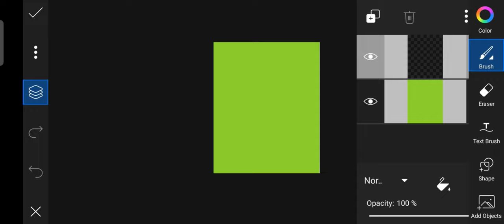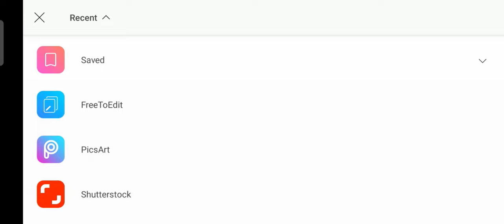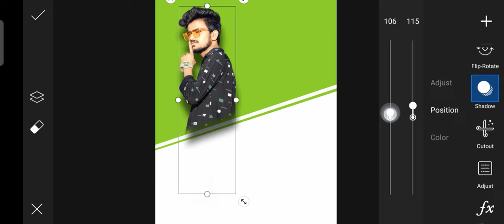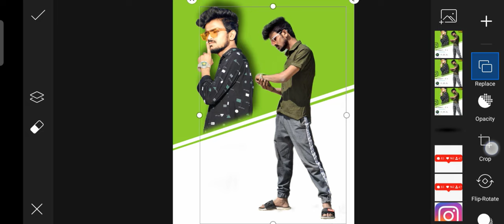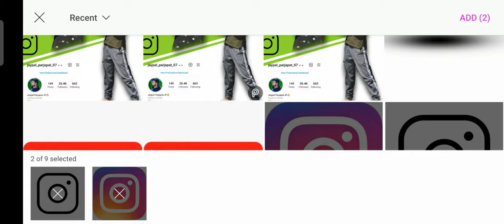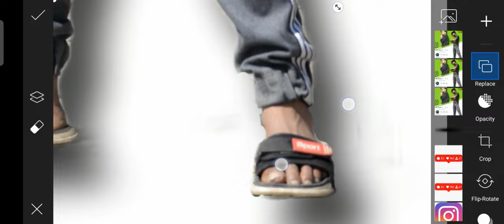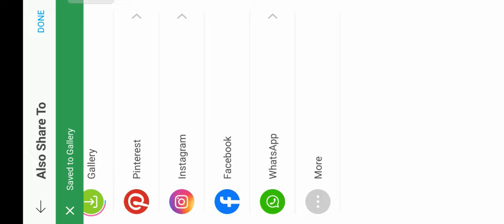Instagram Creative Dual Photo Editing In PicsArt In Just =3 Stup PicsArt New Style Editing || 2021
Instagram New Editing In PicsArt 2021

Hear Change' Kese kre Background Change Effect
 Colour Change Kese Kre
 Snapseed Kese Use kre
 Lightroom Kese Use kre
 Editing Totura 2021
How To Editing Pic
Pic Kese Editing Kre
PicsArt Me Background Kese Change Kre 2021
lightroom editing new 2021
lightroom editing background change preset download
lightroom editing background change preset
lightroom editing background change
lightroom editing
Lightroom Editing 🔥
Lightroom Editing kaise Kre
PicsArt Se Background Kaise Change Kre
Snapseed Me Skin Smoothing Tutorial
Snapseed Se Background Kaise Change Kre
PicsArt Art Gallery
PicsArt Editing kaise Kre
PicsArt Editing New Video
PicsArt Se Background Effect Editing
Snapseed Editing Background
Lightroom Editing
Lightroom colour Change
Lightroom Colour Effect
Lightroom HDR Mood
Snapseed Background Change
Lightroom tutorial
Snapseed Editing 🔥 Like
PicsArt Skin Smoothing
P S Editing Background Change
PS Skin Smoothing Tutorial
Lightroom Effect Editing Tutorial
Snapseed HDR Mood
Snapseed Holi Effect Mood
Snapseed Editing Background
Snapseed Dark Mood Editing 🔥

Instagram Ac. Follow. @jaypal_parjapat_7
No